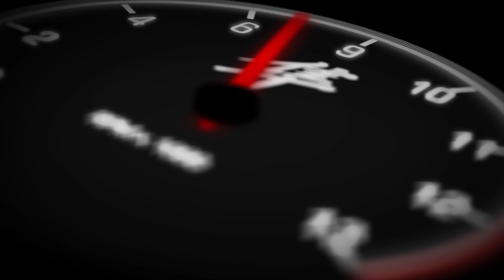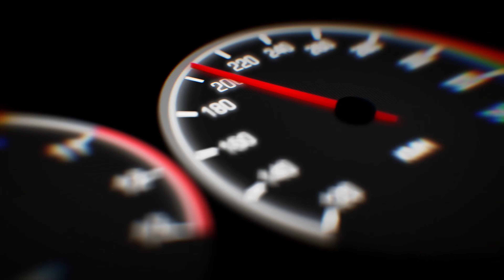BLV #290 "Datona Paddockstand WinActie!!"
BikeLifeVlogs PompeRrrts!!!